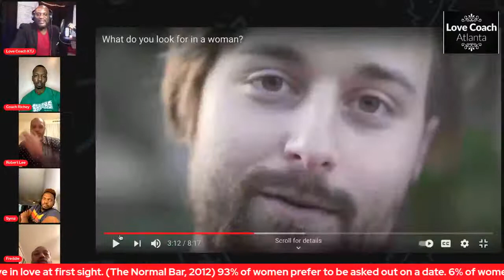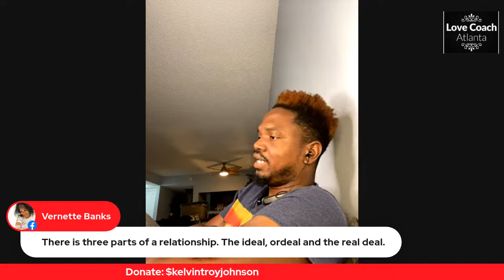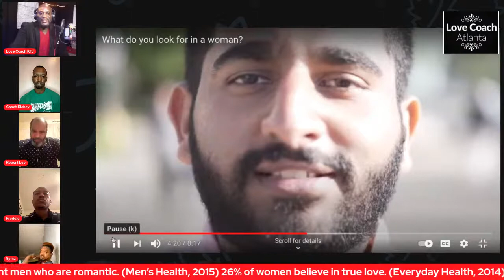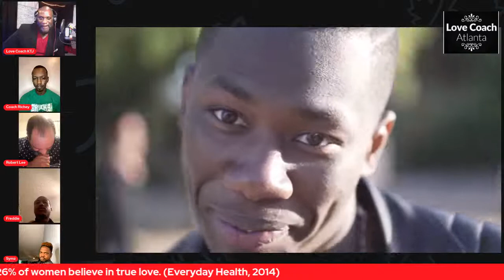10 SECRET THOUGHTS MEN HAVE ABOUT BEAUTIFUL WOMEN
What do men find beautiful in a woman? Is it just face, body and hair or does it go deeper? Can a woman without "perfect" features still be found attractive by men? Can a woman increase her attractiveness? If so, how?
In this video Kel brings together a group of intellgent, successful men to share their secret thoughts about attraction, connection, exclusivity and commitment. Get the inside scoop on how men think, right here.

Order the book, Build Your Success From The Ground Up: 12 Keys To getting all you've got, out of all you've got left.

{ Follow Us}

{Purchase}

Listen and Repeat Daily.